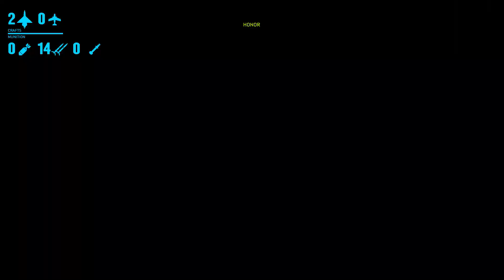Highfleet Modded Campaign 5: Varyag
Welcome to my custom, modded Highfleet campaign. Every enemy ship has been replaced with a custom built ship designed by the community and then voted for, so expect some spicy ships.

So we had some recording difficulties, so this is a post commentary video. I hope you enjoy!

Remember at all times, my channel description.